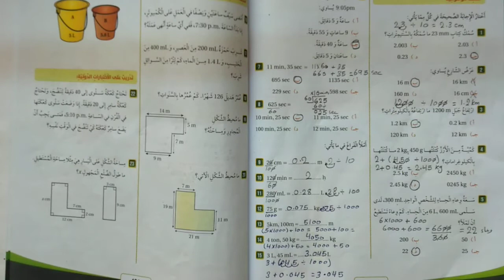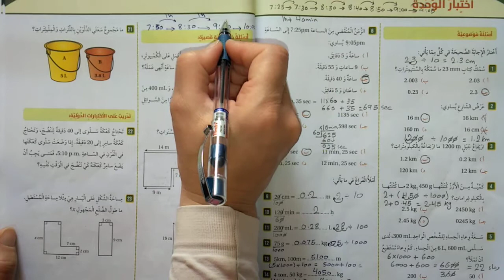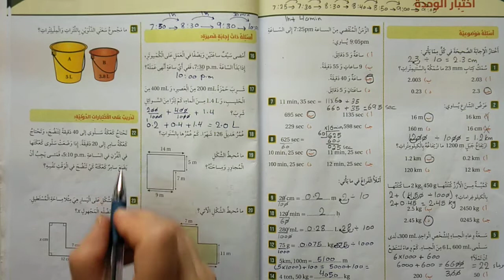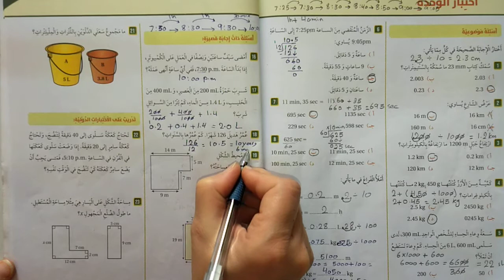متابعة اختبار الوحدة